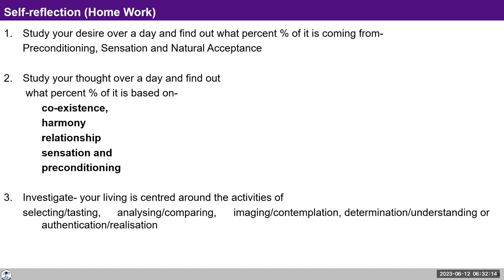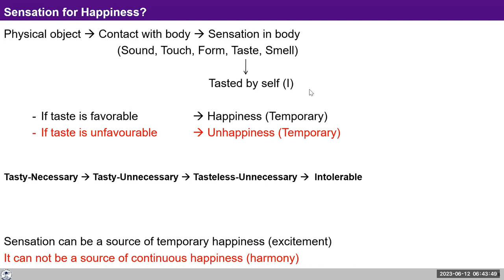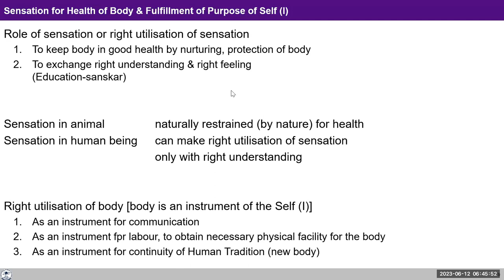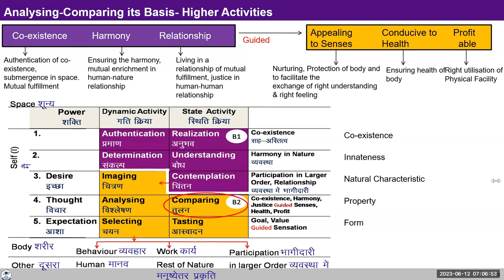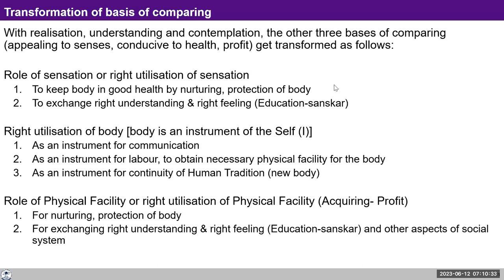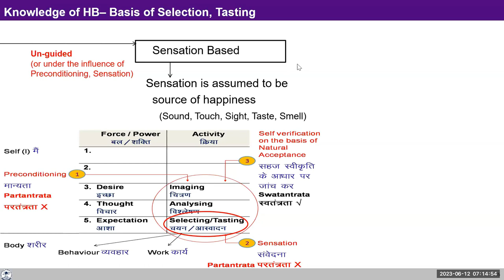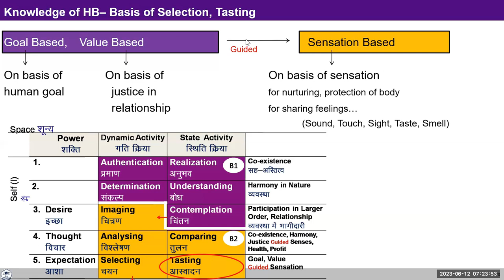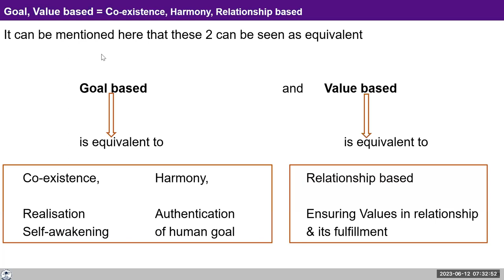D75 UHV III Batch 7 Lecture 15 Comparing 2023 06 12 Hindi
Chapters
00:00 चिंतन बोध अनुभव के साथ तुलान कैसे होता है?
02:47 भौतिक सुविधा आवश्यक से अधिक उपभोग करेंगे तो सहनीय हो जाता है?
06:28 पंखा असहनियां नहीं होता?
08:47 सत्र
17:16 बहुत पैसे वालों को कैसे समझाय जा सकता है?
22:04 मान्यता के कारण कुछ रिश्ते में न्याय नहीं कर पाते हैं
24:10 रुदिवादी मान्यता बच्चे को कैसे समझें
28:42 श्रम की अवश्यकता से शरीर से न्याय है?
33:42 सत्र
45:04 दूसरे को समझने जाते हैं तो वो इग्नोर करता है?
49:50 आत्म विकास में अपेक्षा की भूमिका होती है?
54:04 सत्र
55:52 Q&A

For Self-reflection:

1. Study your desire over a day and find out what percent % of it is coming from-
               Preconditioning, Sensation and Natural Acceptance

2.  Study your thought over a day and find out what percent % of it is based on-
  co-existence,
  harmony
  relationship
  sensation and preconditioning

3. Investigate- your living is centred around the activities of selecting/tasting, analysing/comparing,  imaging/contemplation, determination/understanding or  authentication/realisation

We will discuss your observations tomorrow.